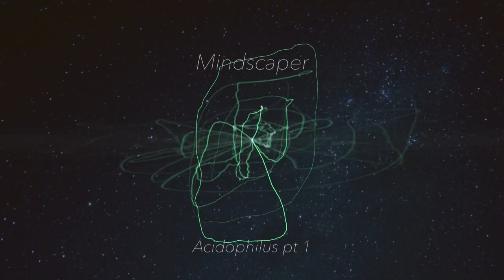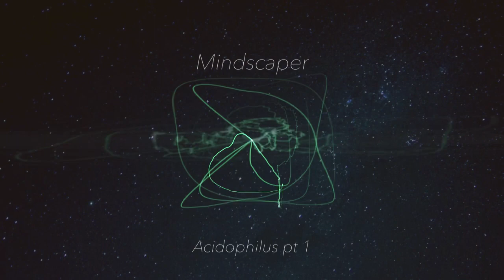Acidophilus pt1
Made with Roland t8